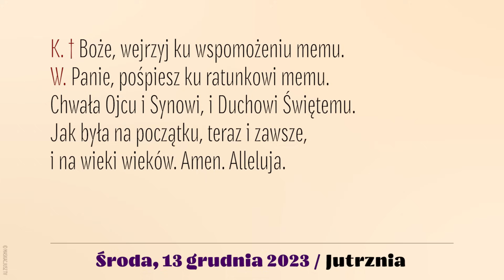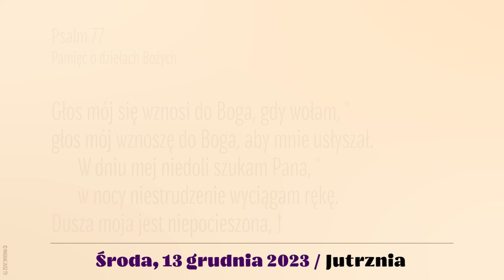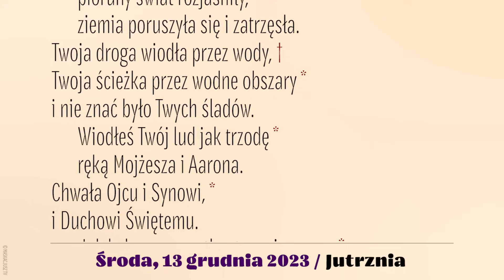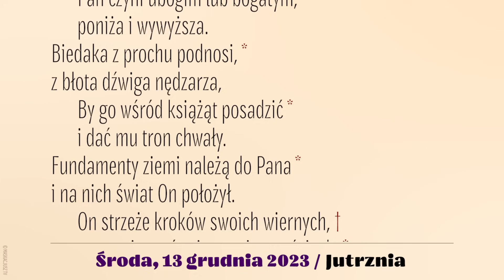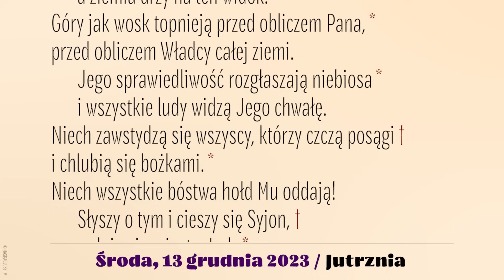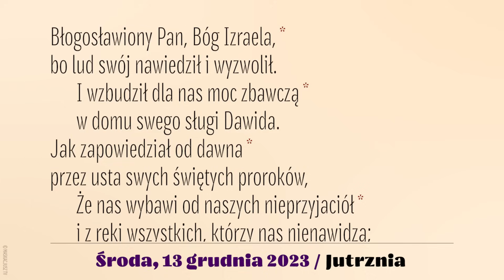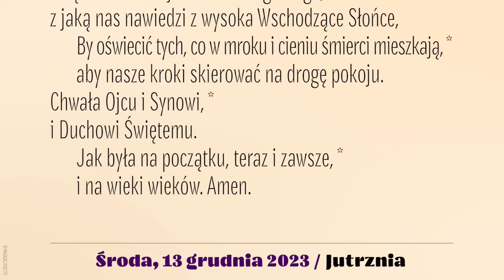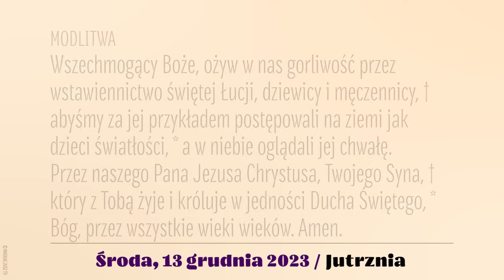Jutrznia | 13 grudnia 2023 | Św. Łucji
Brewiarz | Jutrznia
13 grudnia 2023
Wspomnienie obowiązkowe św. Łucji, dziewicy i męczennicy
II tydzień Adwentu
Środa

Śpiew: Rafał Maciejewski
Lektor: Łukasz Głowacki
Montaż: MASKACJUSZ TV